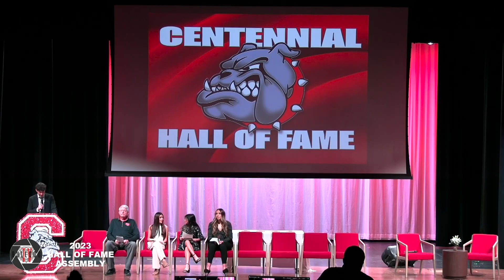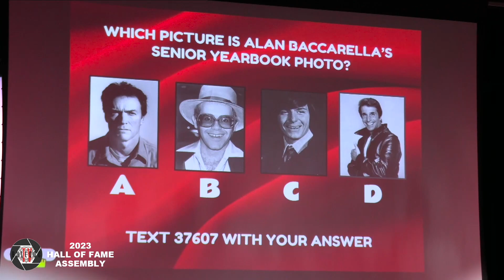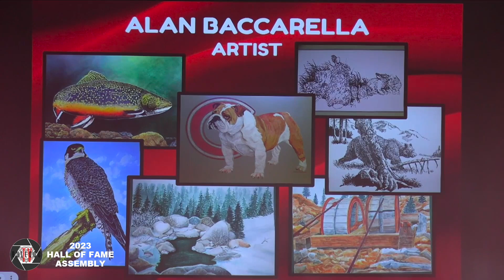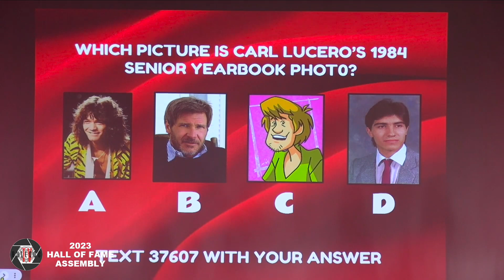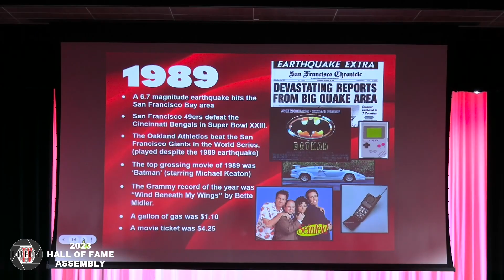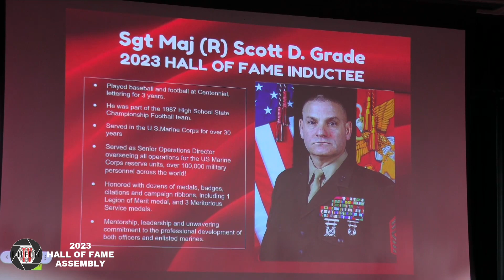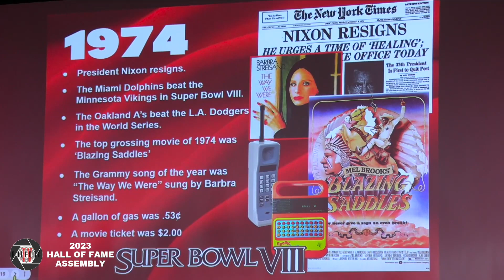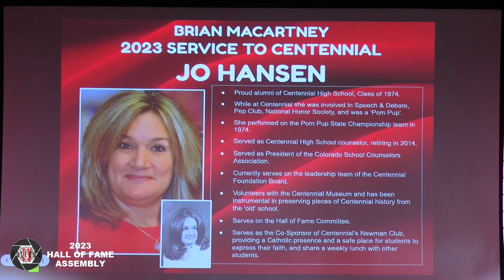2023 Hall of Fame Induction Assembly | Pueblo Centennial High School | Bulldog TV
If you were unable to attend the 2023 Hall of Fame Induction Assembly this past Thursday, Bulldog TV has you covered.

Witness fr yourself a piece of history as the first hall of fame class to be inducted in our brand new building is welcomed, and joined the ranks of countless other amazing individuals who got their start at Centennial High School.

2023 Centennial High School Hall of Fame Induction Class:

Alan Baccarella - Class of 1975
Carl Lucero - Class of 1984
Sergeant Major (ret.) Scott D. Grade - Class of 1989

2023 Brian Macartney Service to Centennial Award Recipient:

Jo Hansen - Class of 1974